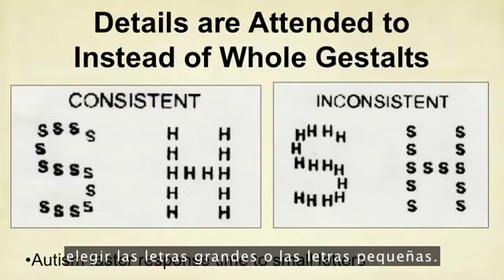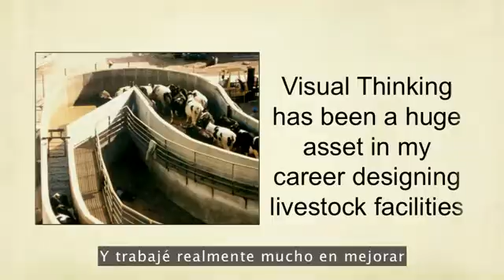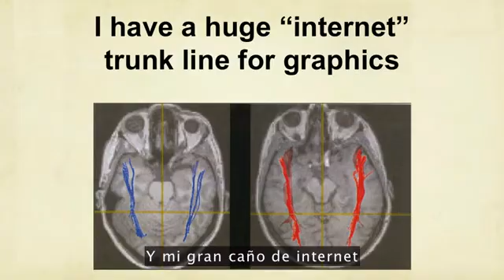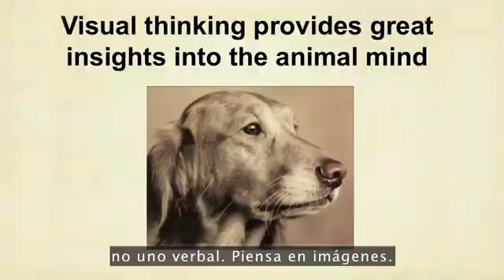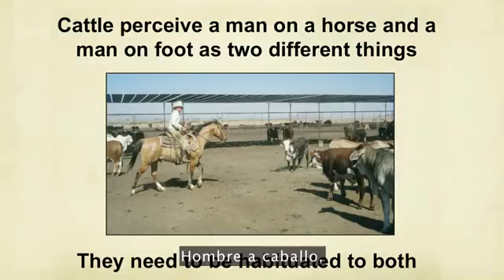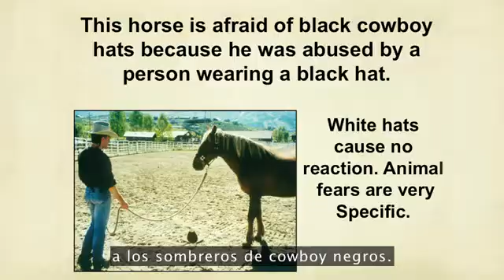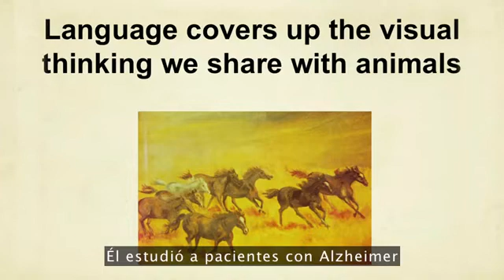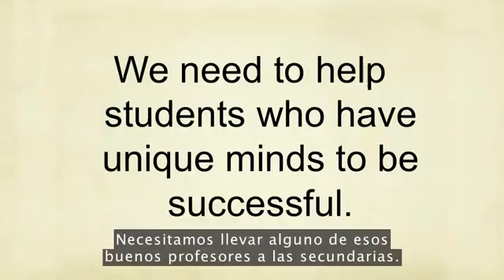Temple Grandin El mundo necesita todo tipo de mentes TEDTalks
Temple Grandin es una mujer maravillosa, inteligente, emprendedora y apasionada con lo que hace. Psicóloga, escritora, investigadora, revolucionó los métodos de ingeniería técnica aplicados en ranchos ganaderos.
Conferencia en TED